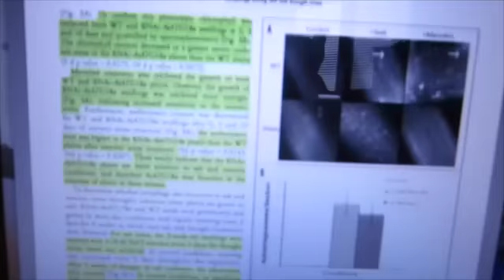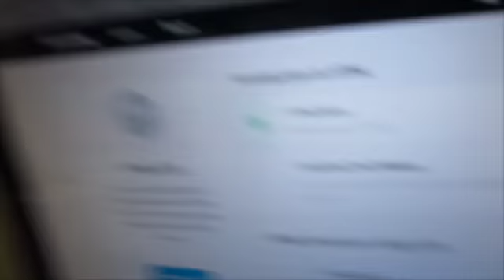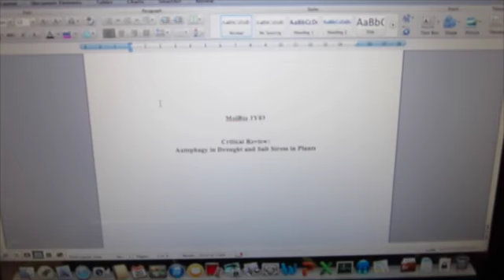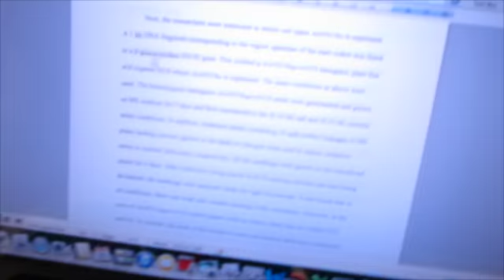HEALTHY FOOD AND A SNOWSTORM!!!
A productive day in school and also ate pretty darn healthy today! How was your day?

Hi ^.^